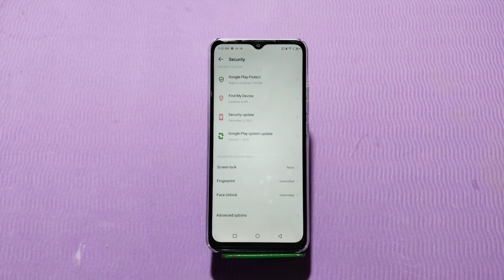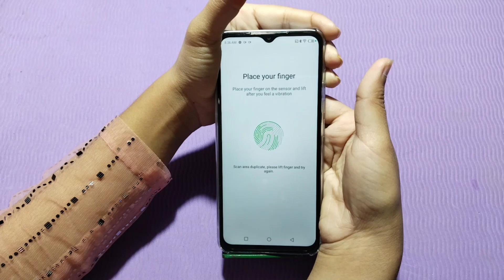Infinix Smart 7 Fingerprint Lock Setting, How To Set Fingerprint In Infinix Smart 7, Fingerprint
Infinix Smart 7 Fingerprint Lock Setting, How To Set Fingerprint In Infinix Smart 7, Fingerprint In Infinix Smart 7

Infinix Smart 7  Mein Pattern Lock Kaise Lagaen,
How To Set Fingerprint Lock In Infinix Smart 7,
Fingerprint Setting In Infinix Smart 7,
Infinix Smart 7 Mein Pattern Lock Setting Kaise Karen,
How To Set Pattern In Infinix Smart 7,
Fingerprint Setup In Infinix Smart 7,
Fingerprint Lock Setting Kaise Karen In Infinix Smart 7,
Fingerprint Kaise Lagaen Infinix Smart 7 Mein,
Fingerprint Lock Setting In Infinix Smart 7,
How To Set Fingerprint In Infinix Smart 7 Mobile,